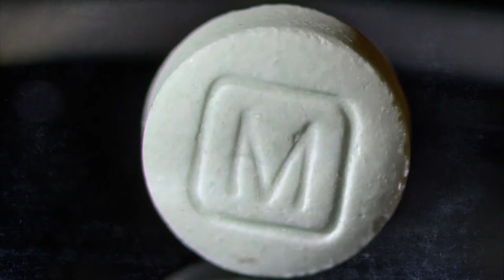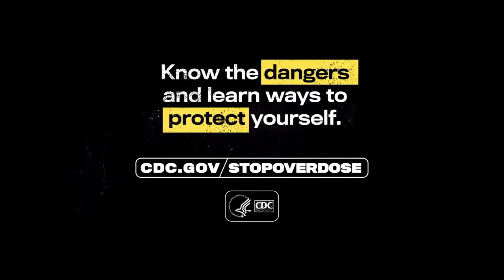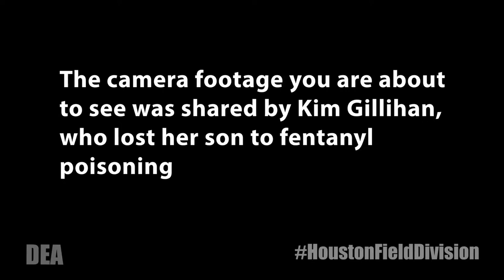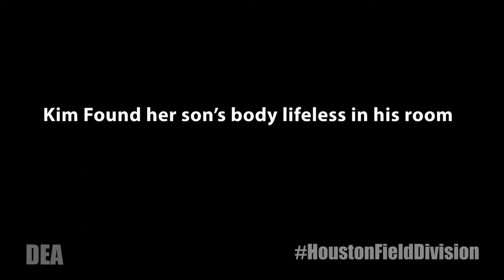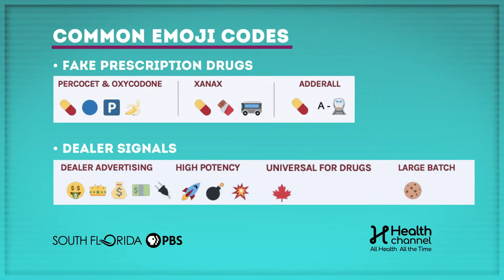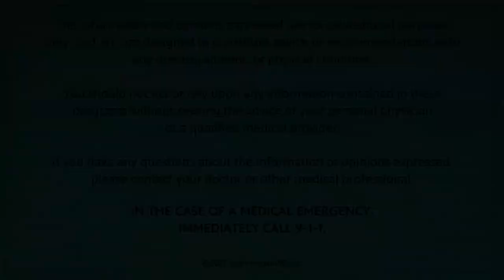Hope & Healing: Exposing The Fentanyl Crisis Town Hall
Fentanyl, an FDA-approved synthetic opioid, is known officially as Florida’s most lethal drug. It kills thousands of people of all races and demographics. Counterfeit prescriptions of Adderall, Xanax, and other prescription drugs are laced with potentially fatal doses of fentanyl and many victims don’t even know they’re taking it. Hope & Healing: Exposing the Fentanyl Crisis Town Hall will examine Fentanyl, the role it plays in illicit drug use, the importance of getting prescription drugs only from a pharmacy, and the hope that comes from addiction recovery.

Panel:
•Olga Villaverde – Health Channel Host
•Michael Zinner, M.D. – CEO & Executive Medical Dir., Miami Cancer Institute
•Jeffrey Borenstein, M.D. - President & CEO, Brain & Behavior Research Foundation & Host, Healthy Minds
•Patricia Ares- Romero, M.D. FASAM - President & CEO, Ares & Associates Consulting & Board Member, NAMI Miami-Dade County
•James Carroll - Former Director, National Drug Control Policy
•Roneet Lev, MD, FACEP - Former Chief Medical Officer, White House National Drug Control Policy

0:00 Intro
1:05 Dangers of fentanyl
4:12 What is fentanyl
4:58 How fentanyl affects the body
6:20 Where does illicit fentanyl come from
7:42 Real Stories: Kim Gillihan
10:38 The Fentanyl Crisis
12:33 The mixing of fentanyl with other drugs
15:25 First signs of the fentanyl crisis
17:49 The fentanyl crisis in underserved communities
18:34 How can we combat the fentanyl crisis
21:12 How Narcan can help with the fentanyl crisis
30:28 Impacts of fentanyl on children and teens
33:13 Fake pills
34:23 Social media and drug trafficking
37:12 Demographics of fentanyl overdoses
40:55 How government support can address the crisis
46:44 What can parents do to protect their children
53:28 Final Thoughts